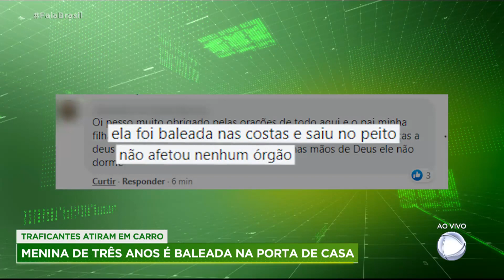Criança de três anos é atingida por bala perdida durante confronto no RJ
Uma menina de três anos foi atingida por uma bala perdida durante um ataque de criminosos, no Rio de Janeiro. O pai da criança disse que a filha foi baleada nas costas, mas que nenhum órgão foi atingido. A menina foi socorrida e levada para um posto de saúde e depois trazida para o hospital. Ela estava brincando na porta de casa na noite da última segunda-feira (14), em Duque de Caxias, quando foi atingida por uma bala perdida. O tiro partiu de traficantes que desconfiaram de um carro que passava pela rua.